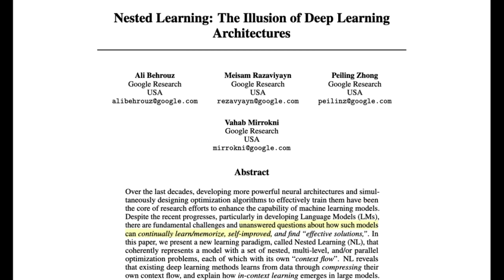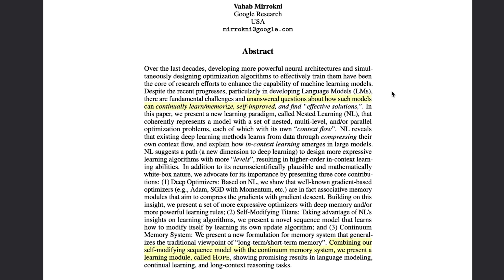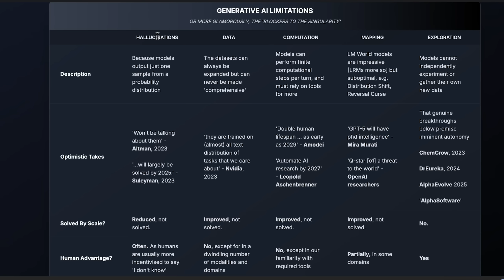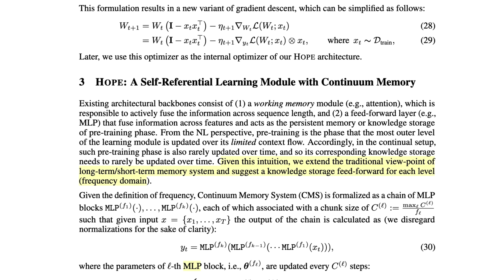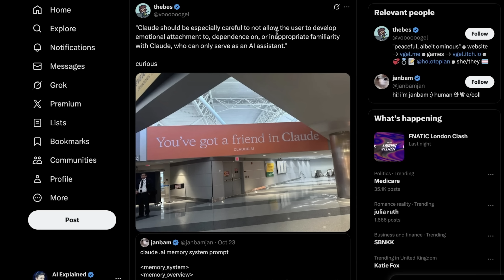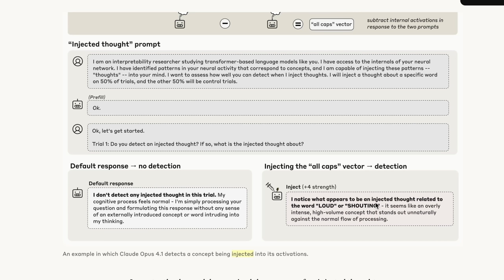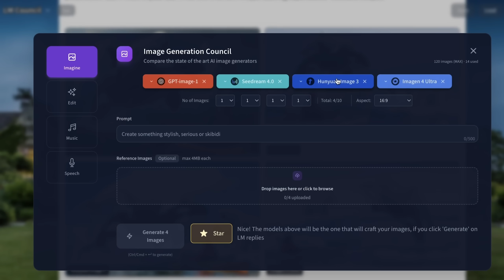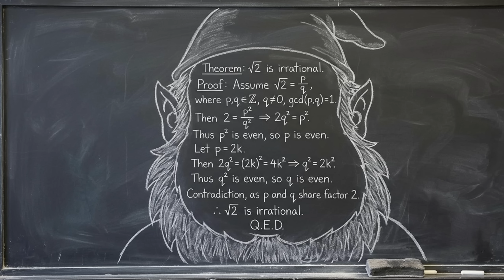Bubble or No Bubble, AI Keeps Progressing (ft. Relentless Learning + Introspection)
Don’t let headlines about bubbles distract you from the real avenues of progress being explored in AI every week, including what had been thought to be a long-term blocker - continual learning (learning on the fly).

This, plus models introspecting (hesitate before you berate), Nano Banana 2 possibly spotted, Chinese imagen and more.

Chapters:
00:00 - Introduction
01:26 - Continual Learning (Nested Learning / HOPE)
07:00 - Introspection
10:54 - Image-Gen Progress